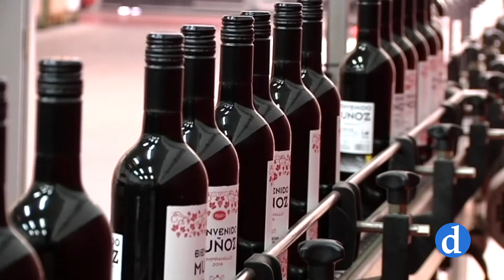El sector cárnico, motor de las exportaciones de Castilla-La Mancha.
Las exportaciones cayeron un 7 y medio por ciento en Castilla-La Mancha entre enero y julio. La crisis económica del coronavirus ha afectado al comercio internacional, aunque la caída en la región es inferior a la media nacional. Las empresas castellanomanchegas vendieron sus productos al exterior por más de 3.900 millones de euros, impulsadas por el sector cárnico muy potente en Cuenca.